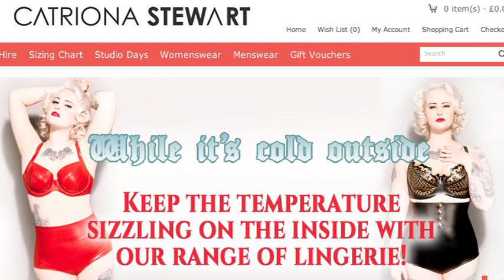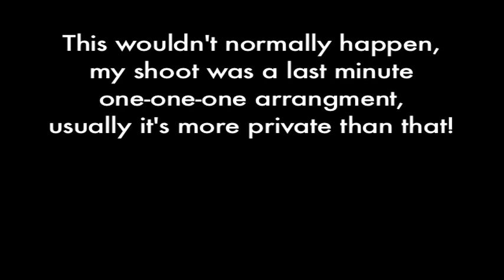Latex Modeling for Kitty Creme!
Some months ago I modeled some latex for Catriona "Kitty Creme" Stewart - Here is how I found it all!

Catriona's Links!

Apparently "Modeling" can be spelt with one L or two? Who knew? Anyway I filmed this in the old flat before we moved, but life and things held up it getting finished - but now here it is for you guys!

My Links!